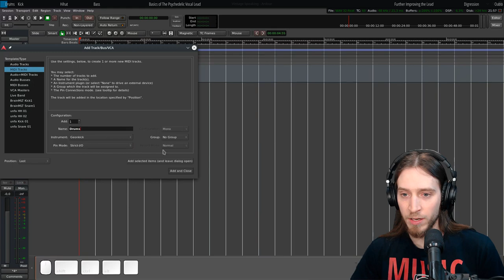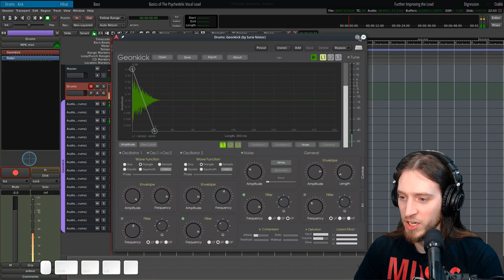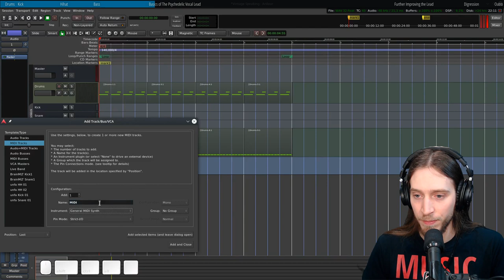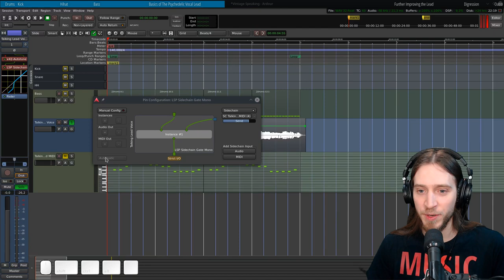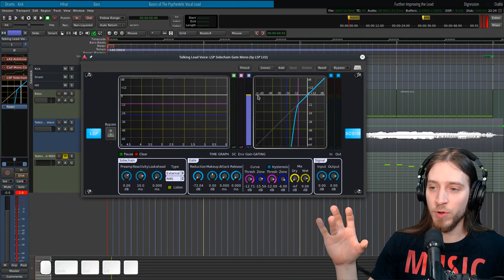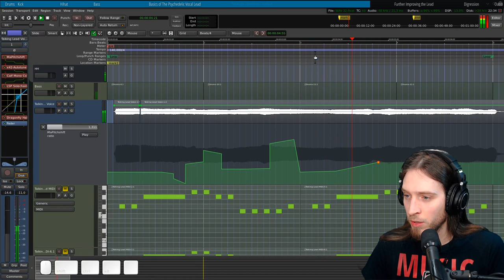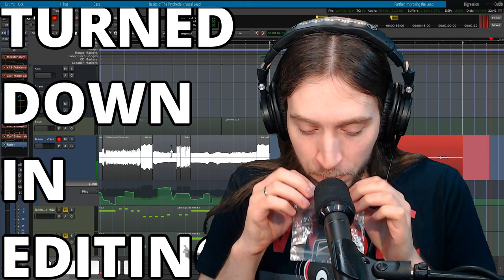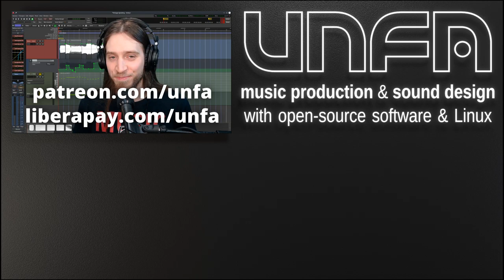Making that psychedelic vocal synth sound with libre software (and the rest of the track too)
--- TIMESTAMPS (contributed by nibblrrr):

0:00 Intro

BACKING TRACK
0:27 Kick
3:46 Kit setup (Geonkick)
5:25 Hi-hat
6:23 Beat
8:05 Bass (Helm)
11:20 Sidechain compressor
12:16 Master limiter (x42-DPL)

BASIC LEAD SOUND
12:49 Voice lead
13:36 Record voice sample
14:17 Melody
15:02 Synth for gating (Helm)
16:26 x42-Autotune
18:38 LSP Sidechain Gate
21:10 Calf Compressor
22:12 Tweaking the gate
23:41 LFO
24:42 Edit vocal clip (coverage, chopping)
25:34 Lead synth to double the melody
26:18 Record new voice take (steady note)
27:29 Tweak gating synth (full sustain, LFO )

EFFECTS
28:43 Reverb (Dragonfly Hall)
29:33 Pitchshifter before Autotune (MA Pitchshift), w/ automation
33:12 Separate sidechain compressor for lead
33:54 Delay (Calf Vintage Delay)

34:29 Basic result

34:41 Record additional parts to insert (high/low/rough/rougher note)
37:00 "The sound of brASS" ...
38:06 "Flute" from squeaky noises blowing over a plastic foil
39:42 Tweak clip volume, gate release
40:59 Playing with gating synth octave & waveform

43:09 Final result
43:20 Outro

Downloads are provided under under Creative Commons Zero 1.0 license.

Now go, make some music "infecting the mushroom"!